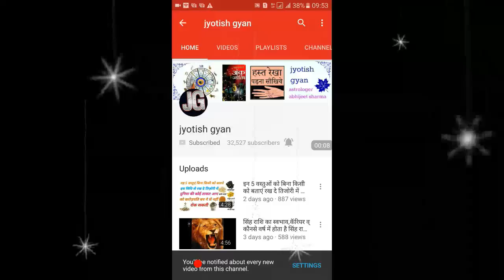इन 4 राशि वाले लोगों की यादाश्त होती है सब से तेज़ नहीं भूलते छोटी से छोटी बात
नमस्कार मित्रों इस वीडियो में मैं आप को ऐसी 4 राशियों के बारे में बताने जा रहा है जिन कि यादाश्त होती है सब से तेज़ नही भूलते सालो पुरानी बातें छोटी से छोटी बात रहटी है याद आशा करता हु मेरे द्वारा दी गई यह जानकारी आप को पसंद आएगी पसंद आये तो वीडियो को like करें share करे और चैनल को सब्सक्राइब करना ना भूले धन्यवाद